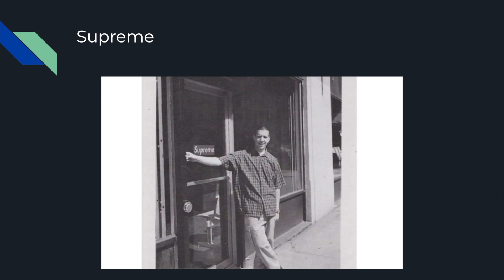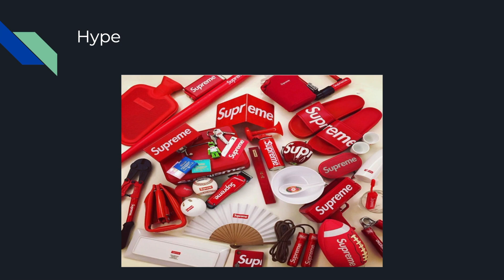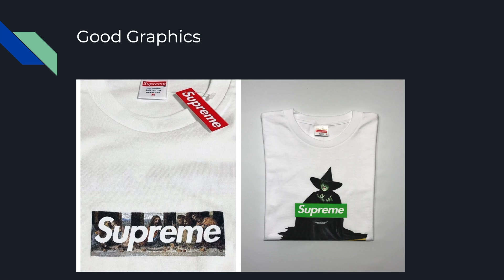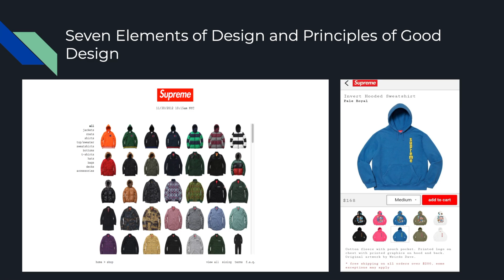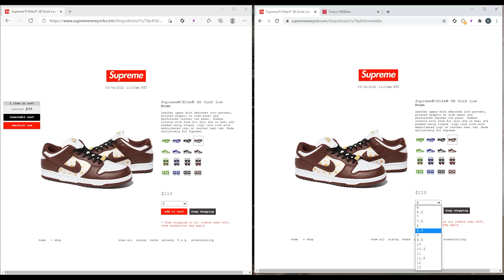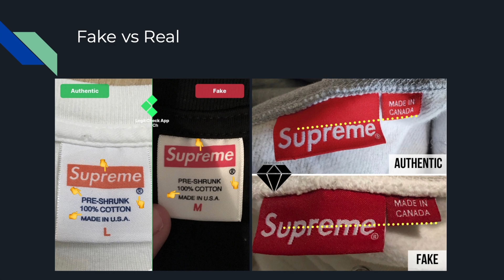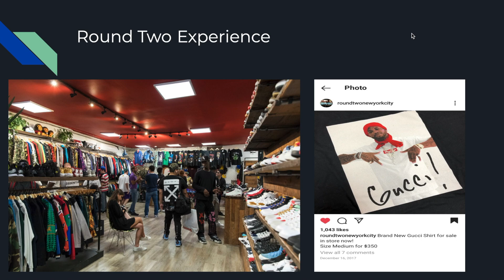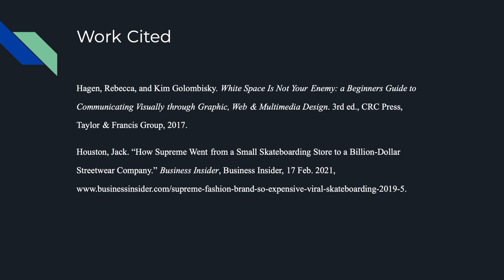Turning my Hobby Into a Business (Final Project)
Message Design Final Project
Buying and Selling Supreme